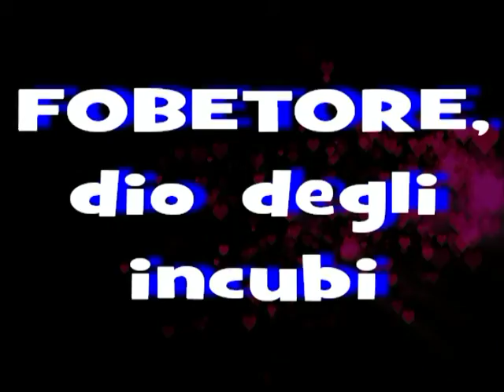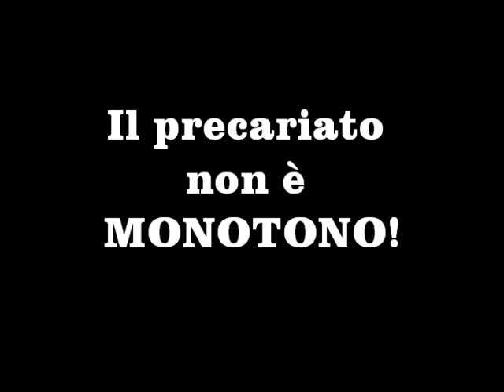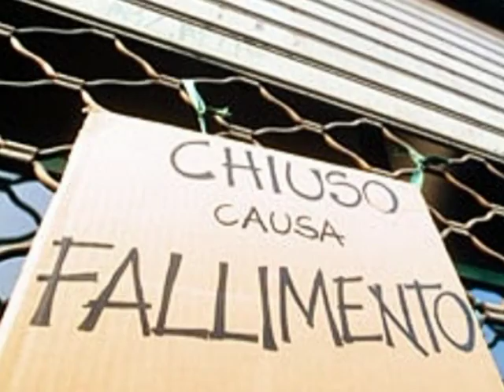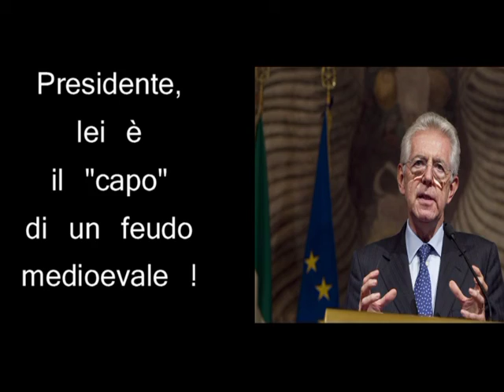POSTO FISSO? MONOTONO!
Ciò che sognano migliaia di Italiani, un lavoro sicuro, è secondo l'attuale Presidente del Consiglio monotono che incita i giovani a mettersi in gioco, a lanciarsi in nuove sfide. Ma lo Stato italiano è adeguatamente organizzato a sostenerli? La risposta sta nei fatti: NO!